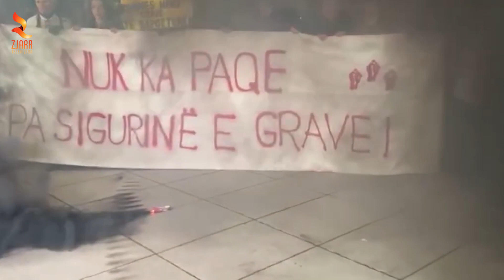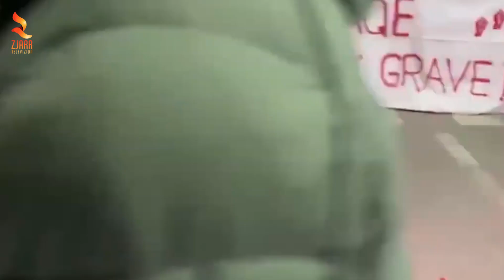‘Nuk ka paqe pa sigurinë e grave’/ Protestë në Prishtinë për vrasjen e Liridona Ademaj